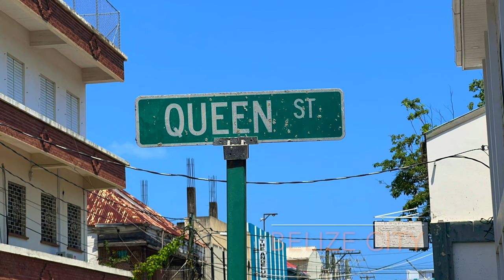DownTown Belize City Virtual WalkingTour and From Belmopan to Belize City by Bus...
From Belmopan to Belize City and a Viral Walking Tour of Belize City Pt.2
Downtown Belize City, Belize Marine Terminal # English Colonial Architecture